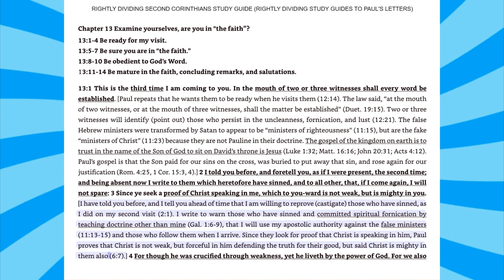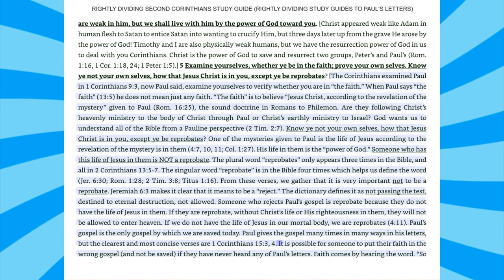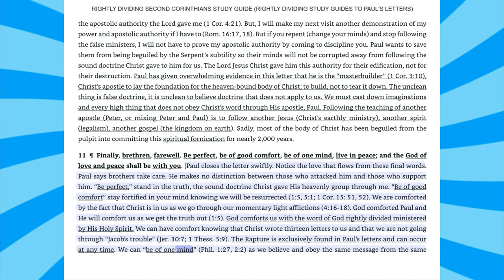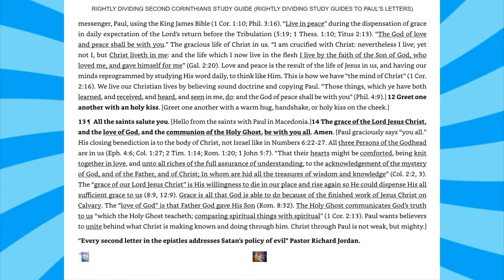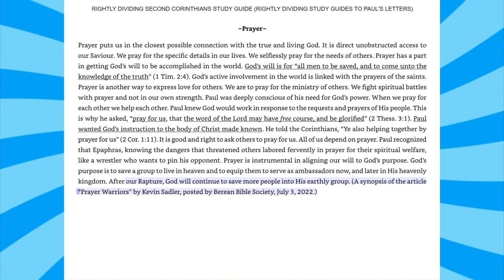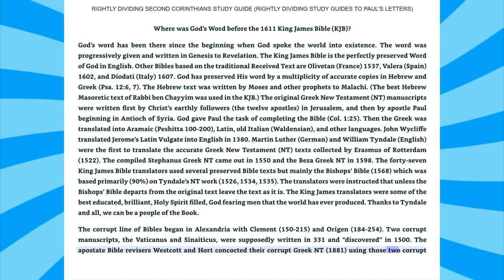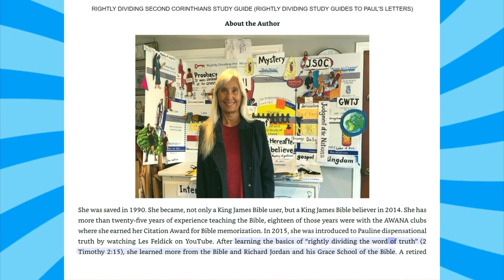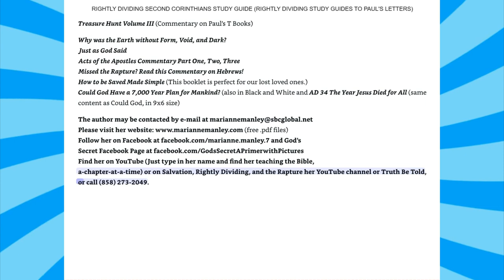6-Rightly Dividing 2nd Corinthians Study Guide Chapters 13-By Marianne Manley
Rightly Dividing 2nd Corinthians Study Guide Chapters 13-By Marianne Manley
Gospel of Salvation: